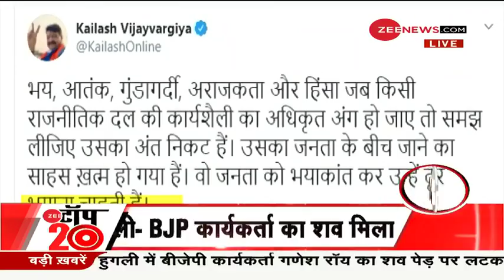Zee Top 20: अब तक की 20 बड़ी ख़बरें | Top News Today | Breaking News | Hindi News | Latest News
In this section, you will find the top news stories of the day. Segment News Top 20 is a part of Zee News important news bulletins in which we cover all the important news.

इस खंड में, आपको ज़ी न्यूज़ दिखाता है दिन की बड़ी ख़बरें। सेगमेंट न्यूज़ टॉप 20 ज़ी न्यूज़ के महत्वपूर्ण समाचार बुलेटिन का एक हिस्सा है जिसमें हम सभी महत्वपूर्ण ख़बरों को शामिल करते हैं।